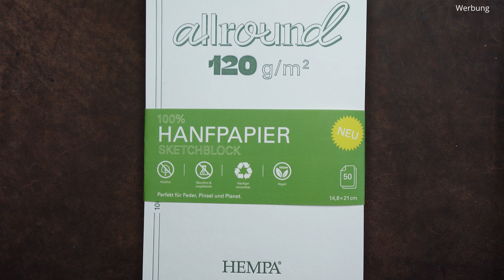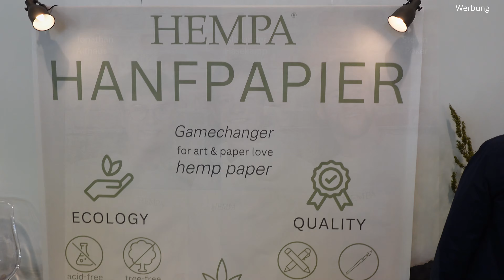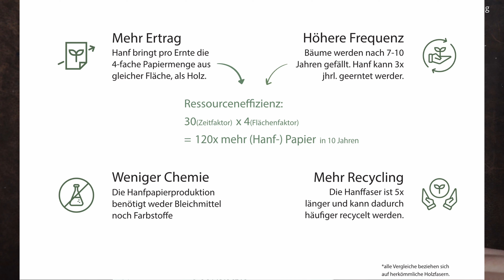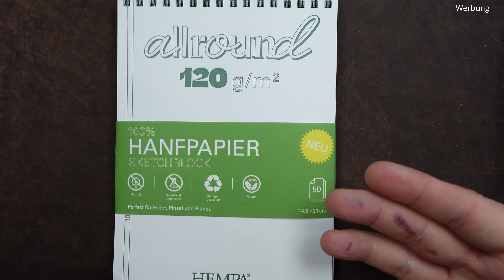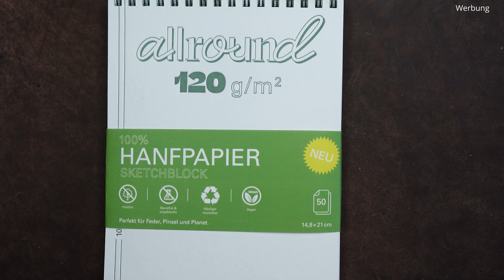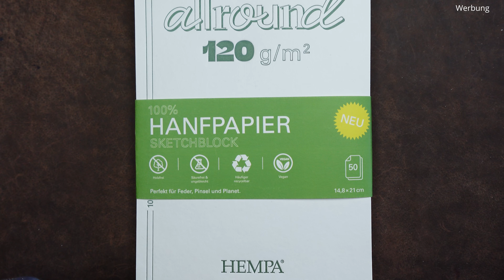#120 Hempa Allround Block 120g - Perfekt für Feder, Pinsel und Planet. - 100% Hanfpapier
Moin liebe Schreibgemeinde,
heute stellen wir Euch den Sketchblock von Hempa vor. Es handelt sich hierbei um 100% Hanfpapier mit einer Grammatur von 120g/m2. Ist es wirklich ein Allroundtalent? Lasst es uns gemeinsam herausfinden.

Vielen Dank an Hempa für die freundliche Unterstützung.

Nehmt Euch ein Heißgetränk und genießt unser Video.

Liebe Grüße
Janne & Sebastian

*Oxford Flash Cards 2.0 blanko (Swatchkarten)
*Exacompta Karteikarten A7 blanko (Swatchkarten)
*Rhodia dotPad N°16, 80g/m2
*Herbin Glasfeder

► Sebastian auf Instagram: /federstielundtintenklecks
► Janne auf Instagram: /federstielundtintenklecks.mini

► Wie sich dieser Channel finanziert: Der Großteil wird aus privaten Mitteln finanziert. Wir erhalten aber auch von verschiedenen Herstellern kostenlose Testmuster, welche wir nach der Review oft behalten dürfen. Es gibt keine Zahlungszuflüsse.

► Credits
► Thumbnail Hintergrund: ai-generated- Bild von Dee auf Pixabay; Seal von Dorothe auf Pixabay; alle Bilder zu Hempa mit freundlicher Genehmigung von Stefan Pöker (Hempa)